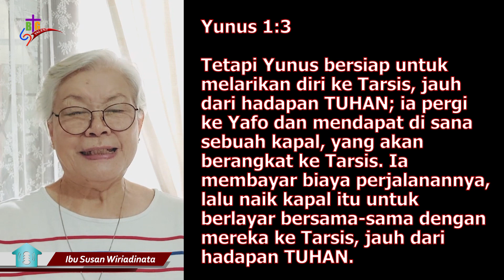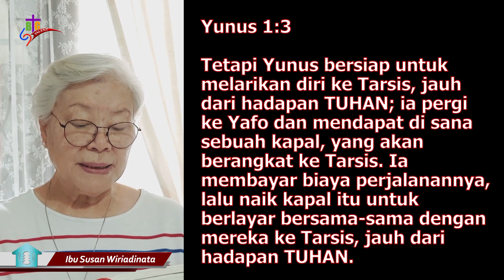Bangunlah, Pergilah | Yunus 1:1-15 | Impact Family | 23 April 2022